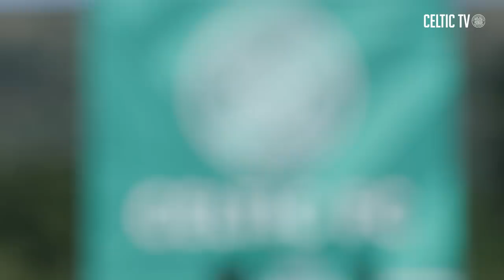Celtic TV Feature | Lennoxtown Unfiltered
Watch the latest episode of LennoxtownUnfiltered ahead of the Glasgow Derby!